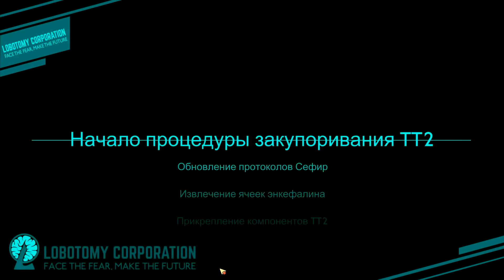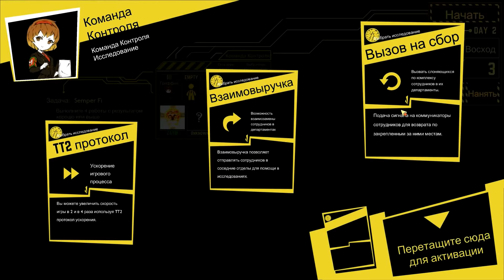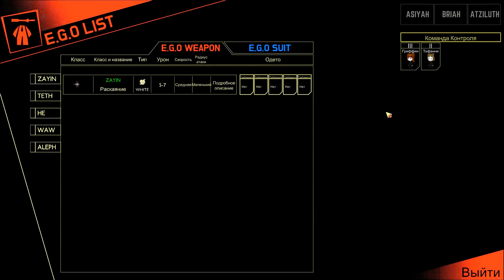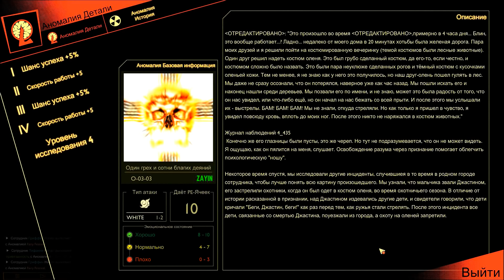Lobotomy Corporation - Прохождение игры #92 | Волшебное начало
Мы рады видеть вас в Lobotomy Corporation ! Данное НИИ является первым по выработке энергии из паранормальных аномалий. За данной технологией будущее, и вы можете стать частью его. Усердная работа и доскональное изучение паранормальной активности позволит вам достигнуть новых высот, карьерный и финансовый рост обеспечен.
Войдем в новую эру вместе с  Lobotomy Corporation !

Огромное спасибо maruhana-bachi за волшебный арт!